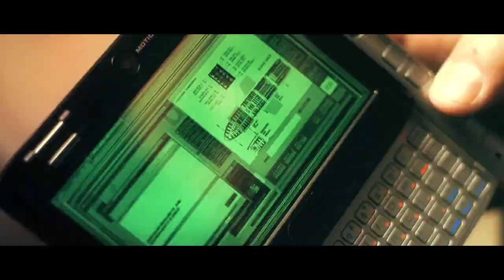Need For Speed : Undercover | 60 Sec Trailer | GOLDTOOTH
WRITER & DIRECTOR: KODY SABOURIN